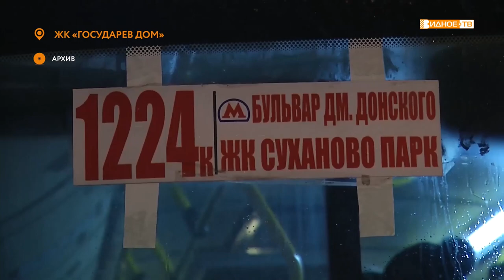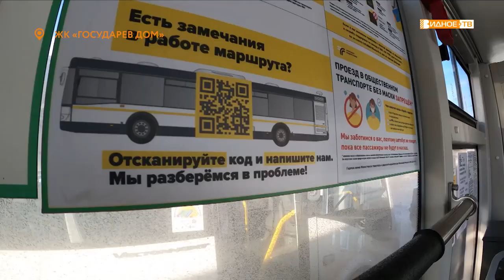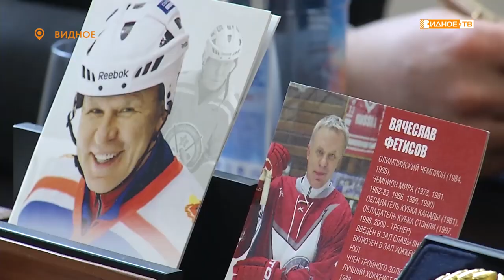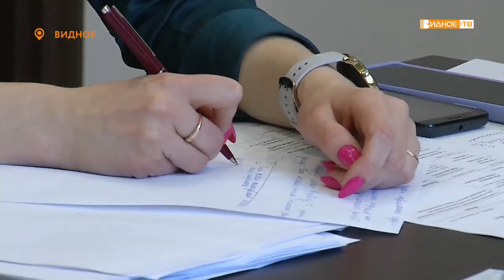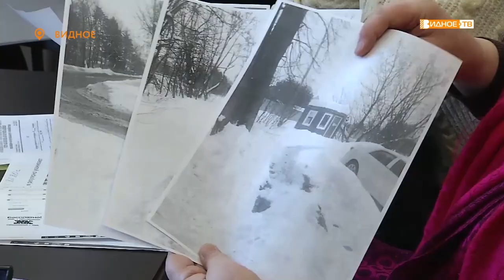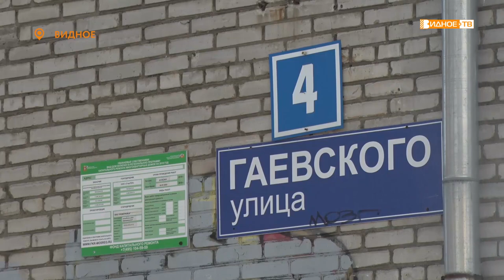Новости телеканала Видное-ТВ (10.02.2022 - четверг)